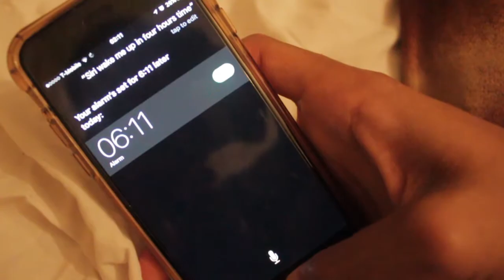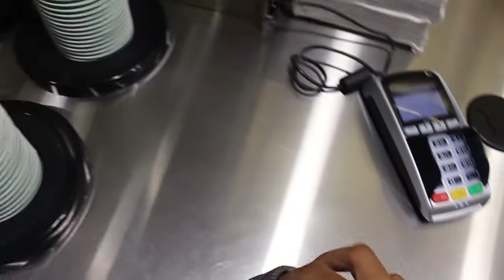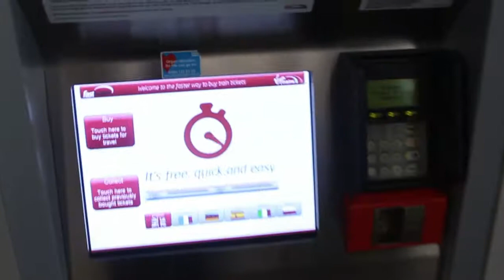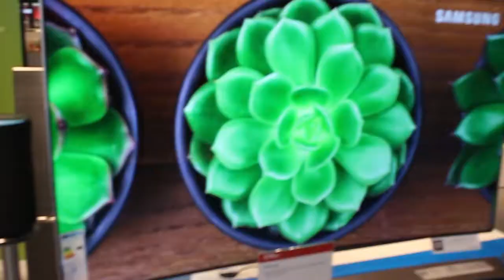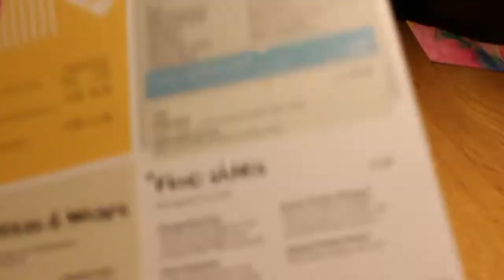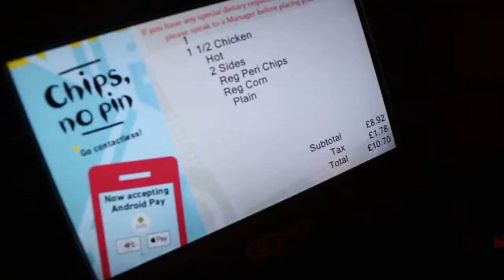Birmingham Adventure Vlog 1 (ft Bomb Sniffer Dog)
This is the first of a series of upcoming vlogs - thank you for taking time out of your day to watch my video.
Coventry Godiva Vlog should be coming out next weekend !

Keep your eyes peeled for it.